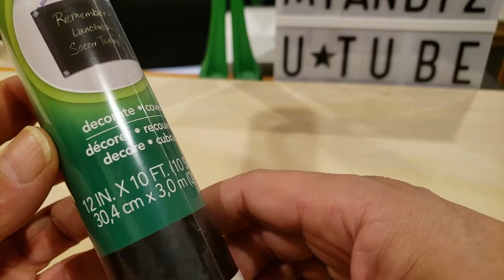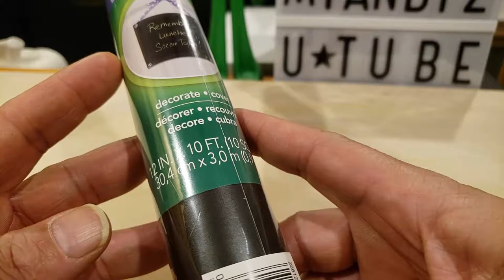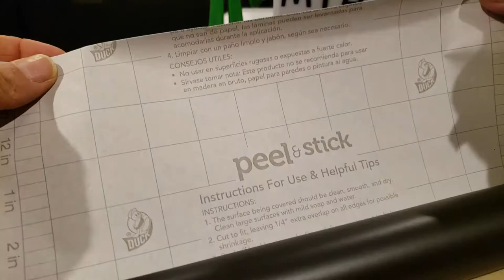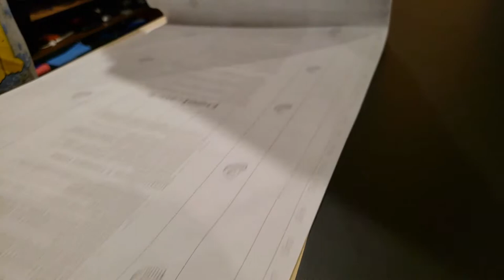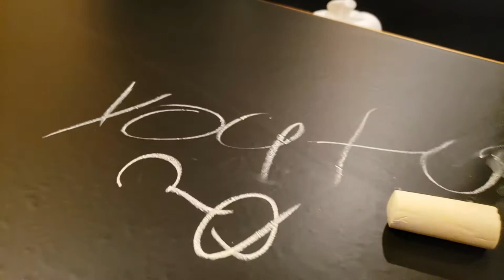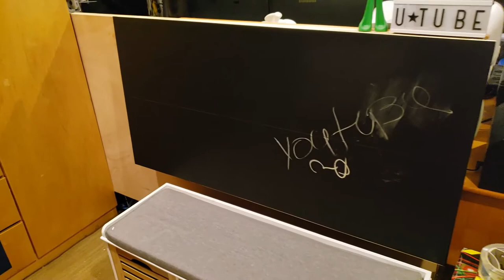Duck Brand Deco Adhesive Laminate Shelf Liner Chalk Black board 12 Inches x 10 Feet 283395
Paid: $2.99